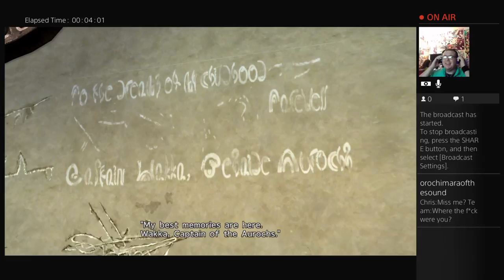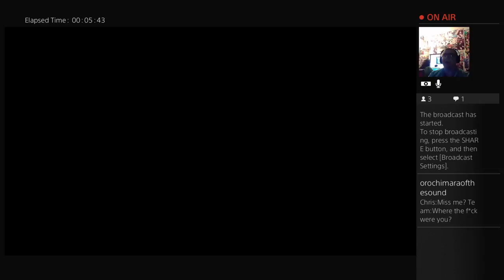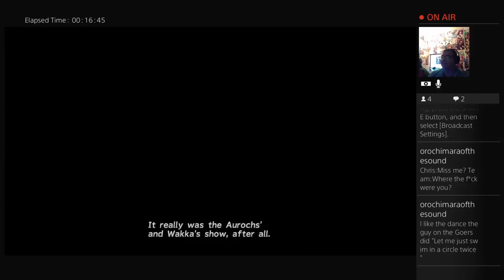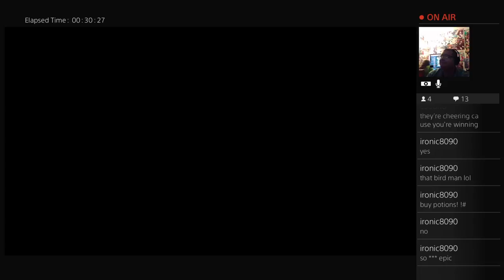The Amazing journey FFX Part 9